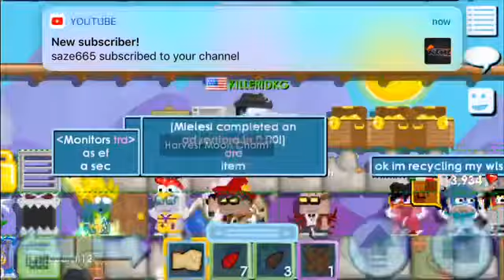Harvest Moon Charm GrowTopia Tutorial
I made another video to showcase another item to show how you can make the harvest moon charm. As, this video is about the instructions, and how to obtain one and what effect it has and what it does make sure to turn on notification bell, like, and don’t forget to subscribe as we will do a 1 diamond lock giveaway at 200 subscribers. I’ll try to make more videos as school is a heavyweight on my back. Good luck gamers or growtopians.